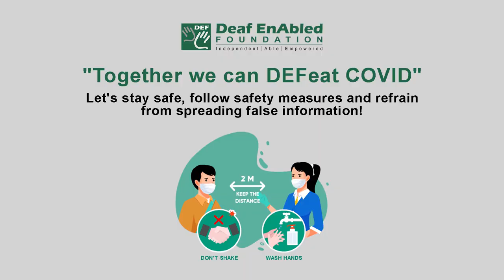Enervate (Verb) Word of the Day for February 27th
Enervate

Meaning - to make someone feel weak and without energy

Example - I find this heat very enervating.